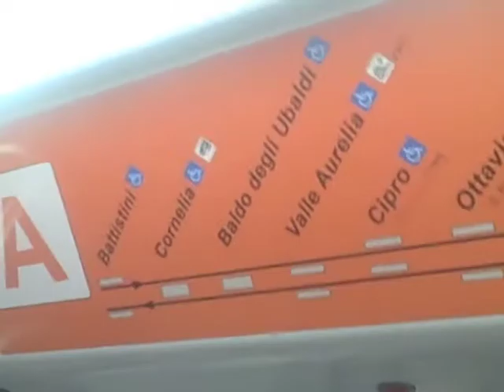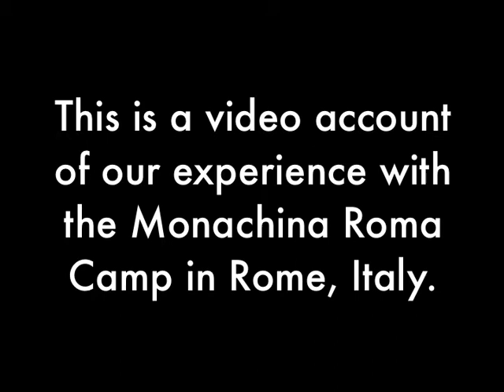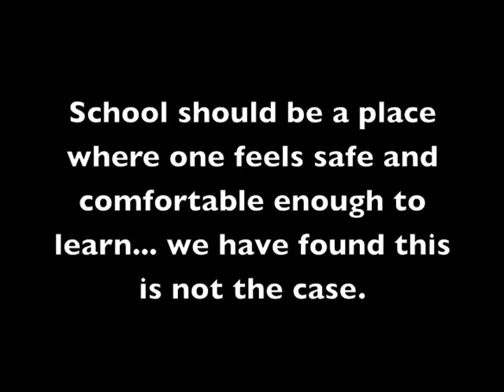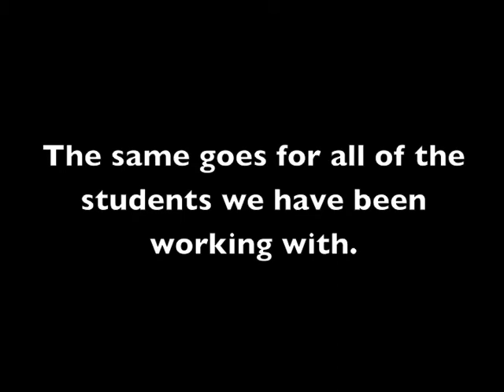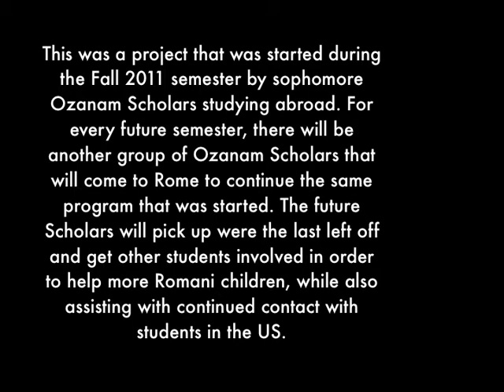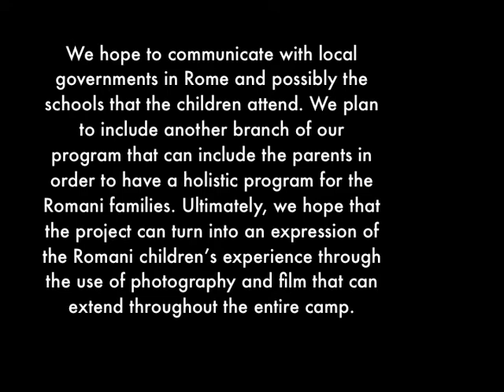Through the Children's Eyes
A short documentary examining the Romani (gypsy) from Campo di Monachina located in Rome, Italy.

The focus is a program started by American students to help young Romani children who are discriminated and ignored in the Italian school system.

The Romani people are a nomadic group who have no "known" home. They are all across Europe and one of the biggest problems facing the EU currently.

Due to stigmatization and anti-Roma sentiment, Romani children fall very behind in school.